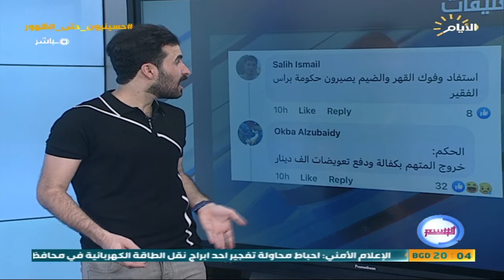6 مليار دينار لشراء "لا شيء" .. هذا ما حدث في دائرة صحة صلاح الدين